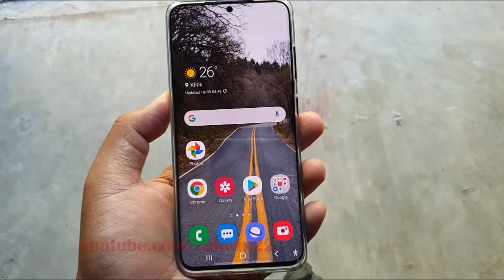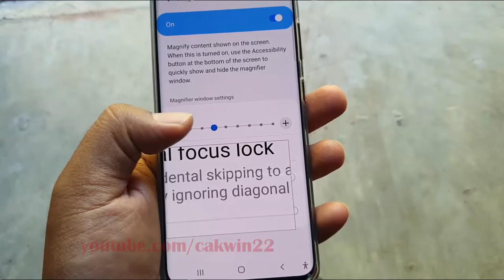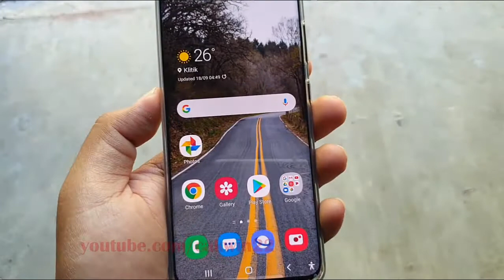Samsung Galaxy S20 : How to set zoom magnifier window (Android 10)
This video show How to set zoom magnifier window in Samsung Galaxy S20.  In this tutorial I use Samsung Galaxy S20 SM-G980F/DS International version with Android 10